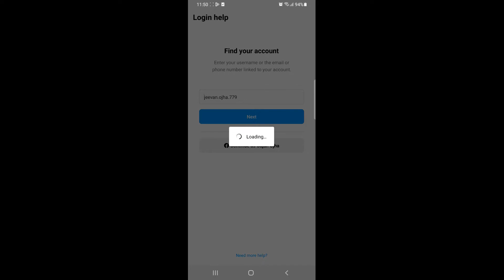How to chage Password of Instagram, which login with Facebook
This video is a quick tutorial to change the password of Instagram if Instagram is logged in with Facebook. If you have logged in with Facebook, In this condition, you can not log in with a Facebook password, which means you do not have any password for Instagram. In this video, you can set the password of Instagram.